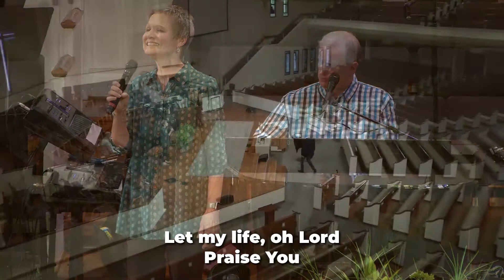Pause 16 - 04/10/2020